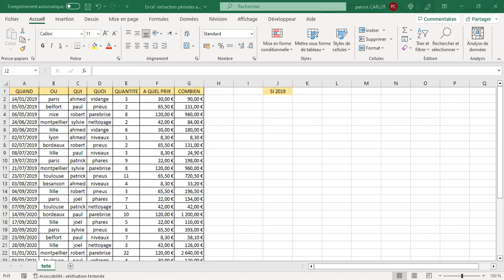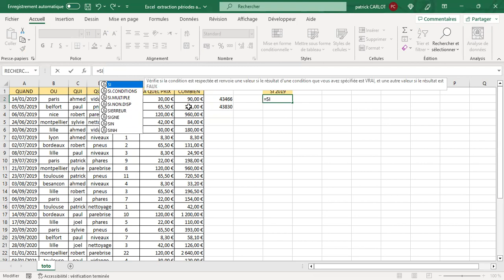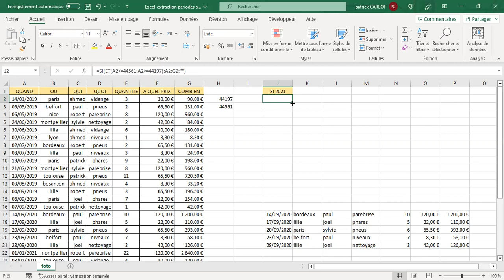Excel extraction périodes avec SI couplé à ET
Sur un tableau simple avec des dates de 2019, 2020 et 2021 en colonne A: utilisation de SI contenant une boucle ET pour extraire les lignes correspondant à chaque année. Etude du format date, nécessaire à connaître pour poser la formule.
On a simple table with dates of 2019, 2020 and 2021 in column A: using SI containing an AND loop to extract the rows corresponding to each year. Study of the date format, necessary to know to set the formula.
في جدول بسيط بتواريخ 2019 و 2020 و 2021 في العمود A: استخدام SI الذي يحتوي على حلقة AND لاستخراج الصفوف المقابلة لكل عام. دراسة تنسيق التاريخ ، من الضروري أن تعرف لتعيين الصيغة.
A sütununda 2019, 2020 ve 2021 tarihlerini içeren basit bir tabloda: Her yıla karşılık gelen satırları çıkarmak için bir AND döngüsü içeren SI kullanma. Formülü ayarlamak için bilmek gerekli tarih biçiminin incelenmesi.
នៅលើតារាងសាមញ្ញដែលមានកាលបរិច្ឆេទនៃឆ្នាំ 2019, 2020 និង 2021 នៅក្នុងជួរឈរ A៖ ដោយប្រើ SI ដែលមានរង្វិលជុំ AND ដើម្បីស្រង់ជួរដេកដែលត្រូវគ្នានឹងឆ្នាំនីមួយៗ។ សិក្សា​អំពី​ទម្រង់​កាលបរិច្ឆេទ ចាំបាច់​ត្រូវ​ដឹង​កំណត់​រូបមន្ត។
Trên một bảng đơn giản có các ngày 2019, 2020 và 2021 trong cột A: sử dụng SI chứa vòng lặp AND để trích xuất các hàng tương ứng với từng năm. Nghiên cứu về định dạng ngày, cần biết để thiết lập công thức.
ในตารางง่ายๆ ที่มีวันที่ปี 2019, 2020 และ 2021 ในคอลัมน์ A: โดยใช้ SI ที่มีลูป AND เพื่อแยกแถวที่ตรงกับแต่ละปี ศึกษารูปแบบวันที่ที่ต้องรู้เพื่อกำหนดสูตร
Na tableau simple na ba dates ya 2019, 2020 na 2021 na colonne A : kosalela SI oyo ezali na boucle AND pona kobimisa ba lignes oyo ekokani na mbula moko na moko. Boyekoli ya format ya date, esengeli koyeba mpo na kotiya formule.